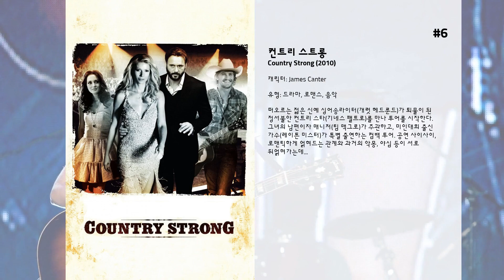최고의 Tim McGraw 영화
9. 4번의 크리스마스
브래드와 케이트는 독선적인 여피 커플로 동거는 하지만 얽매이는 것을 싫어하여 결혼이나 아이 같은 것을 싫어한다. 둘은 크리스마스를 피지에서 보내기 위해 공항에 나가는데 짙은 안개로 모든 여객기가 결항되며 TV카메라에 잡히면서 TV를 보던 부모님들로부터 방문하라는 전화를 받는다. 4명의 부모들은 각기 이혼해 새로운 삶을 살고 계시는데 부모의 집을 방문하며 브래드와 케이트는 서로에 대해 모르던 점을 알게 되고 그들의 주변 사람들과 부딪히게 되는데...

8. 투모로우랜드
선택 받은 자만이 들어갈 수 있는 평행 세계 투모로우랜드. 최고의 천재 과학자 데이빗(휴 로리)은 지구 종말을 대비해, 투모로우랜드를 또 다른 최첨단 과학 기술의 세계로 만드는 것에 집중한다. 우연히 투모로우랜드에 들어갔던 프랭크(조지 클루니)는 그곳이 세상의 미래를 바꿀 수 있다고 믿었지만, 데이빗과의 대립에 의해 추방 당하고, 이후 스스로를 고립시킨 채 은둔하며 살아간다. 한 편, 현명하고 호기심 많은 십대 소녀 케이시(브릿 로버트슨)는 우연히 투모로우랜드의 티켓인 ‘핀’을 줍게 되는데…

7. 더티 걸
배경은 1987년의 미국. 한 고등학교에서 '잘나가는' 여자애 대니엘(Danielle, 주노 템플 분)은 음, 자유분방한 성 생활을 즐긴다고만 해 두자.  어느 날, 그녀는 수업 시간에 약간 성적인 말을 했다고 교장실로 보내진다. 그리고 교장 선생님은 그녀에게 '특별반 수업'을 듣게 만든다.  그녀는 '특별반'은 멍청이들을 위한 거라고, 가기 싫다고 하지만 어쩔 수 없다. 이 과정을 제대로 끝내야지만 다시 다른 아이들과 '정상적'인 수업을 들을 수 있단다.  '특별반' 수업 내용은 대개 미국 고등학교 성교육이 그러하듯, 부모가 되는 일의 어려움과 책임을 가르치기 위해 '가짜 아기'를 돌보는 것이다. 그런데 이 학교는 돈이 없어서인지 아니면 그냥 옛날이라 그런지 인형도 아니고 그냥 밀가루 포대 작은 것을 하나씩 나눠준다.  게다가 그녀의 짝으로 선정된 남자애는 의기소침하고 후디 모자를 푹 덮어 쓴 게이 남자애 클라크(Clarke, 제레미 도지어 분)다.  선생님은 짝이 된 사람들끼리 아기의 이름을 짓고, 밀가루 포대에 얼굴을 그리고 옷을 입히는 등 꾸며서 오라고 숙제를 내준다.  대니엘은 이 바보 같은 짓에 참여하고 싶지 않지만, 그녀의 '명성'은 이미 '특별반 수업이나 듣는 애'로 추락해 버렸고, 덕분에 마음에 드는 남자애를 유혹하는 데도 실패한다. 그 남자애가 그냥 그녀를 비웃고 가 버린 것이다.  어쩔 수 없이 클라크를 자기 차에 태워 집에 데리고 온 그녀. 아기 이름을 뭐라고 지을까 클라크가 묻자 '조안(Joan)'이 어떻겠느냐고 한다.  대니엘은 여성 록 스타 '조안 제트(Joan Jett)' 같아 좋다고 했는데 클라크는 아름다운 여배우 '조안 크로포드(Joan Crawford)' 같다고 좋단다.  그녀는 그의 게이스러움에 머리를 절레절레 흔들지만, 그래도 어찌어찌 숙제는 하면서 조금씩 그와 친해지는데...

6. 컨트리 스트롱
떠오르는 젊은 신예 싱어송라이터(개럿 헤드룬드)가 퇴물이 된 정서불안 컨트리 스타(기네스 팰트로)를 만나 투어를 시작한다. 그녀의 남편이자 매니저(팀 맥그로)가 주관하고, 미인대회 출신 가수(레이튼 미스터)가 특별 출연하는 컴백 투어. 공연 사이사이, 로맨틱하게 얽혀드는 관계와 과거의 악몽, 야심 등이 서로 뒤얽혀가는데...

5. 킹덤
사우디 아라비아의 리야드. 서양인 주택가가 밀집한 그곳에서 거대한 폭탄테러가 발발한다. 이 사건으로 절친한 동료를 잃은 FBI 요원 플러리(제이미 폭스)는 끔찍한 살인을 저지른 테러범을 잡기 위해 동료 재닛 메이스(제니퍼 가너), 그랜트 사익스(크리스 쿠퍼) 그리고 아담 레빗(제이슨 베이트먼)과 함께 정부의 만류에도 불구하고 사우디 아라비아로 떠난다.  FBI 내에서도 폭탄, 법의학 등 전문 분야의 최정예 요원으로 구성된 네 사람. 현지에 도착하여 조사를 위해 사우디 아라비아 정부에 도움을 요청하지만 사우디 정부는 수사에 협조하지 않으며 그들에게 5일 내에 미국으로 돌아가길 강요한다. 5일 안에 테러 현장을 조사하고 반드시 범인을 찾아야 하는 네 사람은 그들의 안전을 책임지는 알 가지 경위의 도움으로 현장을 면밀히 조사, 테러범의 흔적을 하나씩 찾아간다.  세밀한 현장 분석 끝에 요원들은 테러범 일당의 잔류를 찾아내지만, 요원 중 한 명인 아담이 테러범들에게 납치를 당한다. 이제 동료를 구하기 위한 FBI 특수요원들과 죽음조차 두려워하지 않는 테러범들간의 피할 수 없는 사투가 시작되는데…

4. 플리카
16살 소녀 케이티 맥롤린(앨리슨 로먼 분)은 기숙 학교를 그만둔 뒤 와이오밍의 가족 목장으로 돌아온다. 하지만 그 사실을 부모인 롭(팀 맥그로 분)과 넬(마리아 벨로 분)에게 차마 알리지 못한다. 케이티가 목장을 떠나 다른 삶을 살기를 희망하는 부모님은 그녀를 대학에 보내기 위해 너무 많은 희생을 해왔다. 더구나 목장의 수입도 나빠지는 상황에서 충격적인 소식을 전할 수가 없는 것이다. 케이티는 답답한 마음을 달래려고 가족 목장에서 멀리 떨어진 곳까지 말을 타고 달린다. 그때 갑자기 사나운 쿠거가 위협하려는 순간, 한 마리 야생마가 나타나 그녀를 구해준다. 이를 계기로 케이티는 야생마에게 ‘플리카’라는 이름을 지어주고 경주마로 키우기 위해 아버지 몰래 훈련을 시킨다. 하지만 얼마 지나지 않아 아버지는 케이티의 중퇴 사실과 플리카에 대해 모두 알게 되고, 목장에 남아서 말을 키우려는 그녀의 결정에 분노한다. 사사건건 아버지와 충돌하는 가운데, 케이티는 여러모로 자신과 닮은 점이 많은 플리카에게 더욱 친밀감을 느끼게 되고, 말과 교감을 나누기 위해 최선을 다한다. 하지만 케이티가 대학교에 진학해서 자신과는 다른 삶을 살기를 희망하는 아버지 롭(팀 맥그로 분)은 그녀의 결정을 달가워하지 않는다. 그런 와중에 길들여지지 않는 플리카로 인해 케이티가 말에서 떨어지는 사고가 발생한다. 플리카가 못마땅했던 롭은 기회를 놓치지 않고 말을 팔아버린다. 플리카를 잊지 못한 채 무기력한 나날을 보내던 케이티는 우연히 플리카의 소식을 듣고는, 그녀를 다시 찾아올 계획을 세우는데...

3. 프라이데이 나잇 라이트
1988년 미국 텍사스 퍼미안 고등학교 미식축구부에서 실제 있었던 이야기를 다룬, 다큐멘터리 스타일로 제작된 스포츠 드라마. H.G. 비신저(H.G. Bissinger)의 책(1990년 발행)이 원작이며, 영화 개봉 이후 동명의 TV 시리즈(2006년~)가 제작되기도 했다.

2. 오두막
가족 여행 중 사랑하는 막내딸을 잃고 깊은 슬픔에 잠긴 채 살아가는 남자 맥(샘 워싱턴)에게 어느 날 의문의 편지 한 통이 도착한다. 정체불명의 ‘파파’로부터 온 편지는 딸을 잃은 바로 그 오두막으로 그를 초대하고 주변의 만류에도 불구하고, 맥은 혼자 오두막으로 향한다.  오두막에 도착한 맥은 신비로운 세 사람과 만난 후, 마법과도 같은 믿을 수 없는 경험을 하게 되는데…

1. 블라인드 사이드
어린 시절 약물 중독에 걸린 엄마와 강제로 헤어진 후, 여러 가정을 전전하며 커가던 ‘마이클 오어’. 건장한 체격과 남다른 운동 신경을 눈여겨 본 미식축구 코치에 의해 상류 사립학교로 전학하게 되지만 이전 학교에서의 성적 미달로 운동은 시작할 수도 없게 된다. 급기야 그를 돌봐주던 마지막 집에서조차 머물 수 없게 된 마이클. 이제 그에겐 학교, 수업, 운동보다 하루하루 잘 곳과 먹을 것을 걱정해야 하는 날들만이 남았다.